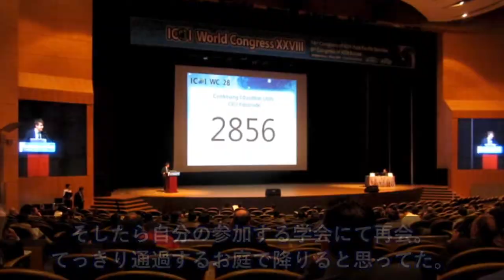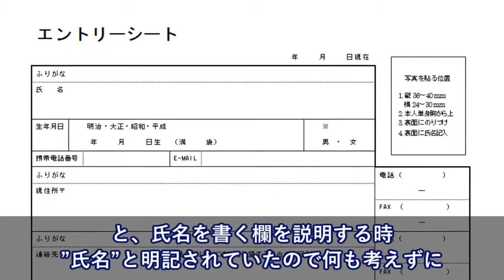学会の受付、外国人が日本語オンリーの受付シートに困惑→でも俺英語できない→苦し紛れに日本語で説明すると・・！！【日本大好き外国人】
【海外の反応】 羽生結弦、本日トロント出発か？ そして渡辺謙も羽生くんに期待している！　氷上の天使

【音声動画】平昌五輪でまたも日本選手への韓国からの嫌がらせ。もはやどうしようもない韓国のやり方・・・。

【海外の反応】ペンス米副大統領が、安倍首相と文在寅との握手に差をつけていると話題に...

【海外の反応】 この羽生くんやばいやばいやばいやばいやばいやばい　氷上の天使